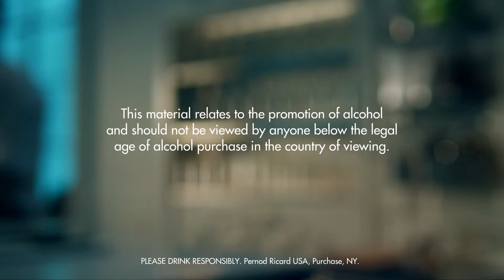OH, HENRY! DRINK RECIPE - HOW TO MIX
Fill a chilled rocks glass with ice cubes. Add all ingredients.

INGREDIENTS
1 Part Scotch Whisky
1 Part Benedictine Dom
1 Part Ginger Ale
Ice Cubes